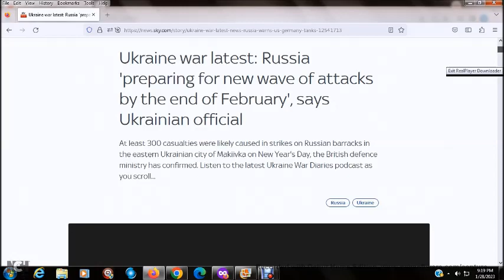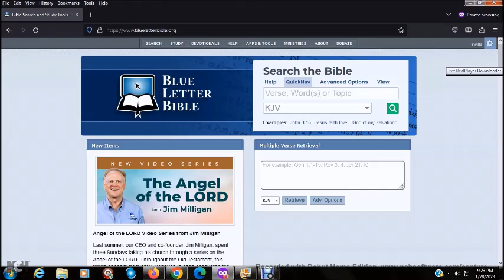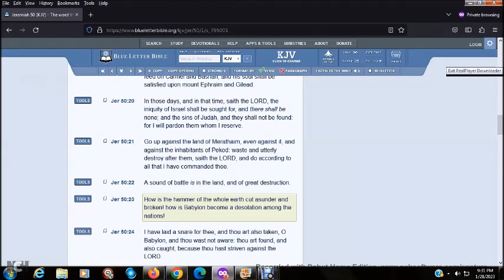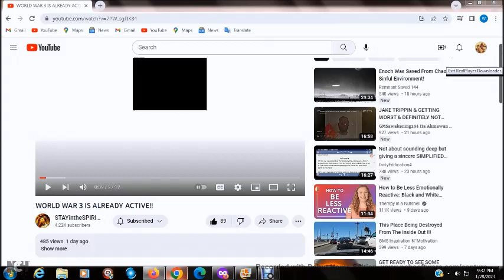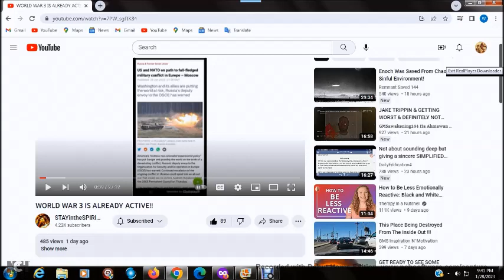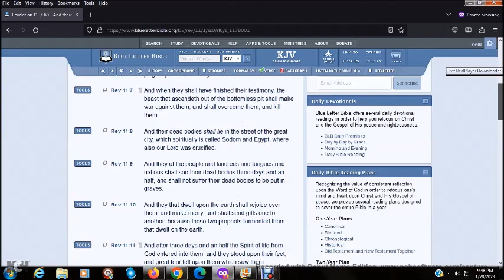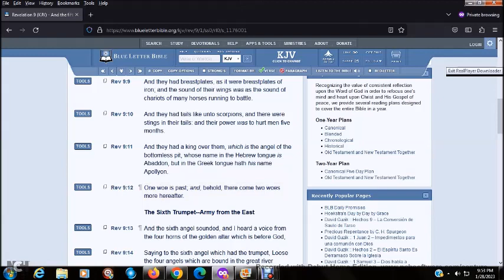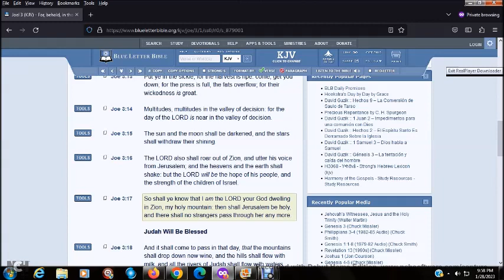A SOUND OF BATTLE IS IN THE LAND